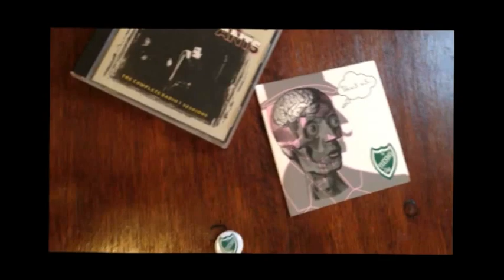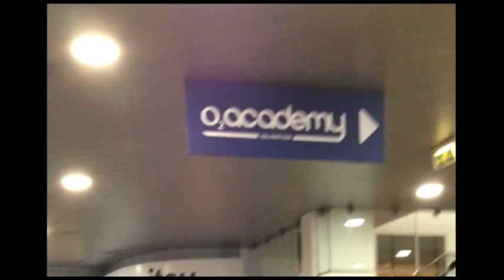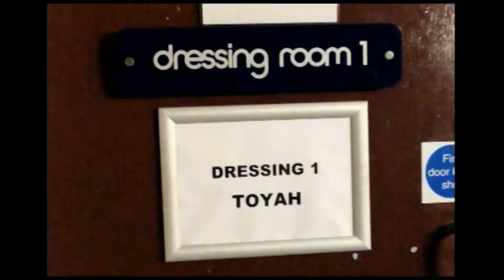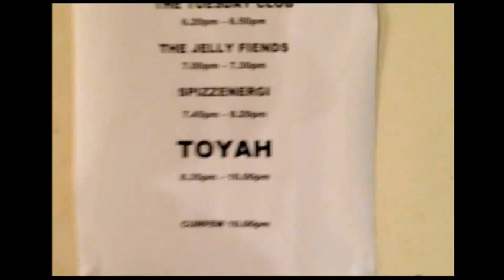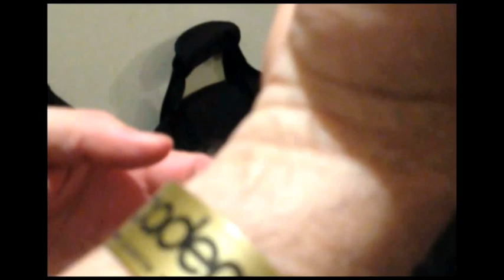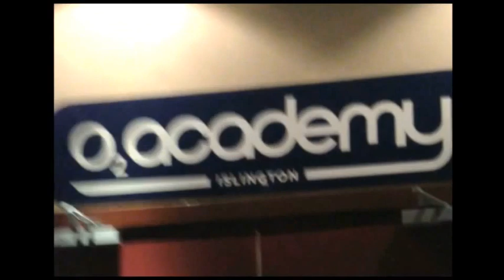The Tuesday Club take the 02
In the week that we return, we wanted to post a video of our finest day to date, November 22nd 2014 at The 02 Islington where we supported, Jelly Fiends, Spizz Energi and Toyah. Hopefully this 'day in the life' snapshot gives you an idea of what a brilliant day we had!